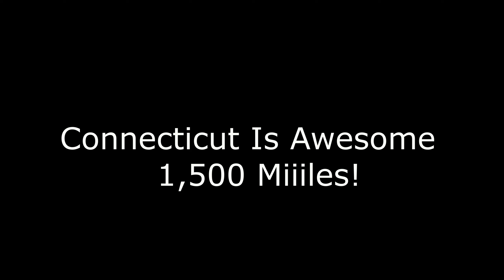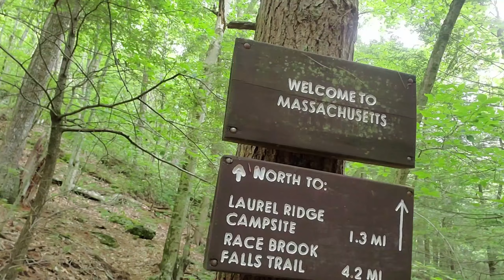51Connecticut Is Awesome - 1,500 Miiiles - Appalachian Trail Thru-Hike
Trail Name - Mr. Underhill
Part  51/85

I will be solo thru-hiking the Appalachian Trail starting in mid March at Amicalola Falls State Park in Georgia and hiking to Mount Katahdin in Baxter State Maine in 2021. 2,193 miles

Appalachian Trail Thru-Hike 2021.